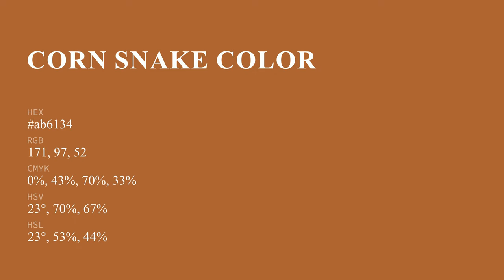Corn Snake color ab6134 hex color - Orange color - Cool color ab6134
What color is Corn Snake ? ab6134 hex color - Orange color - Cool color ab6134

Hex ab6134 Color Code is also known as Corn Snake color.